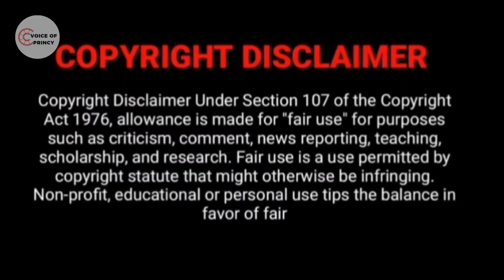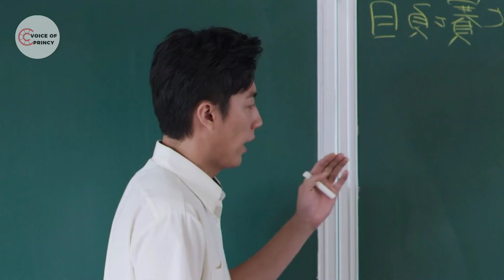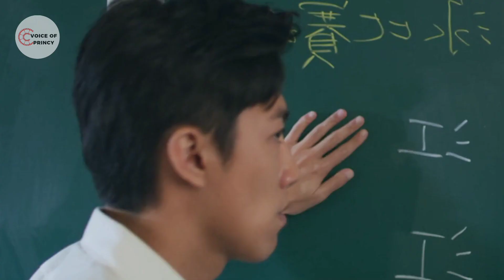MERMAN🧜‍♂️ கிட்ட மாட்டிகிட்டு HERO பட்ர பாடு இருக்கே 😂|EPI- 9&10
For bl story
Voice of princy 2 :